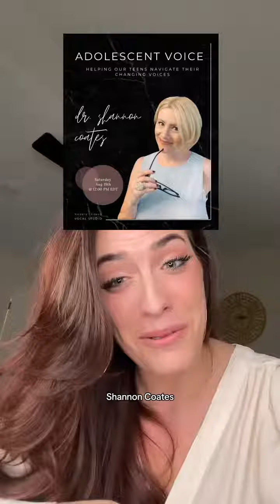Think about it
Think about it. What if there were a live 60-90 session once a month on one of those voice ped, topics you’ve been dying to learn more about? And what if that session was led by a plethora of the industry’s BEST? Do you know Rockstars like Dr. Shannon Coates, Lori Sonnenberg, Jess Baldwin, Marci Rosenberg, Kerrie Obert Ian Howell (and many more)? And what if that session was recorded, emailed to you, and put into a library FULL of other voice related lectures for you to watch on your own time? And what if that email included additional resources on the monthly topic for you to dig further into? And what if those resources were vetted for quality so that you know you’re getting all the evidence-based, science informed stuff without having to spend hours digging yourself? And what if all this cost less than a single voice lesson? Yeah, think about it. 😎 And then COME JOIN US as a founding member of the Ped-Head Primer Monthly subscription. 🥳 Let’s do this thing. Let’s 𝙜𝙚𝙩 singing.